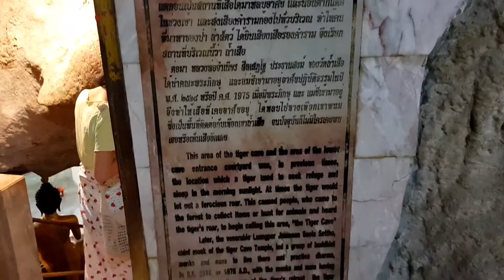พี่อลิซกะน้องทาวิน | ที่เที่ยวจ.กระบี่ | วัดถ้ำเสือ | อ่าวนาง | หาดนพรัตน์ธารา